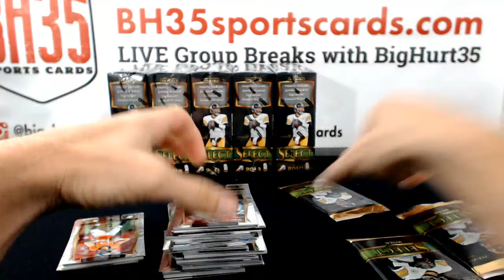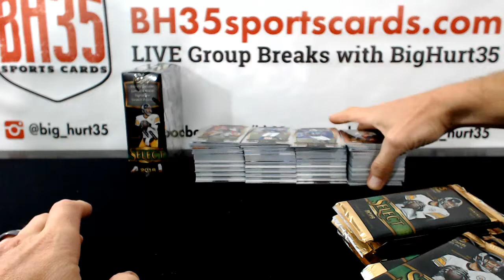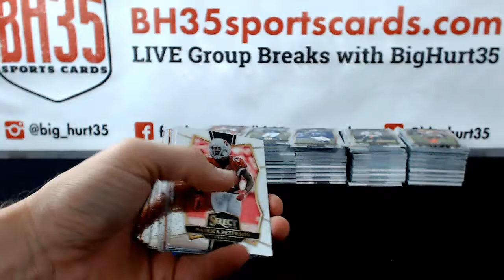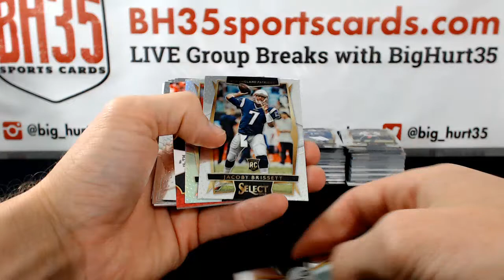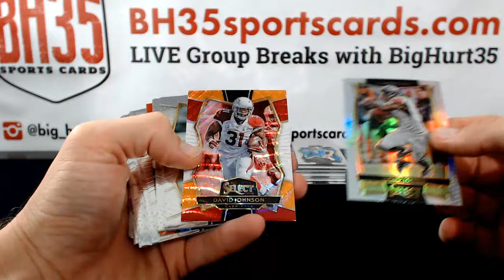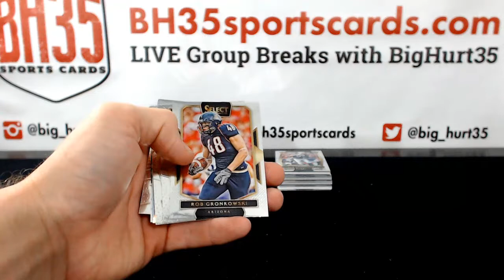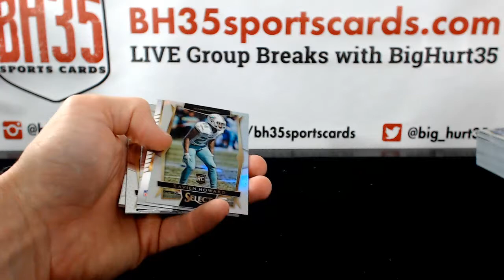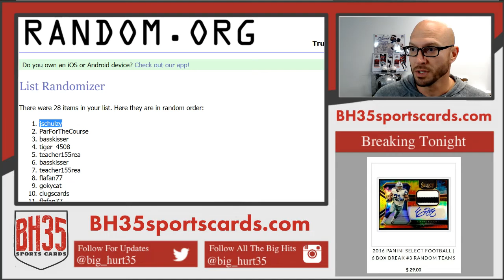2016 Panini Select Football | 6 Box Break #4 Random Teams